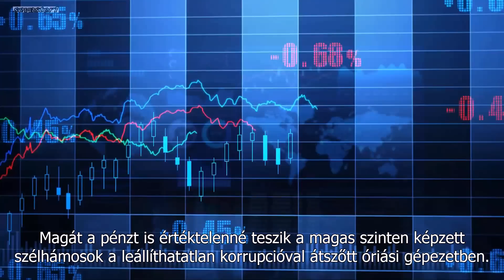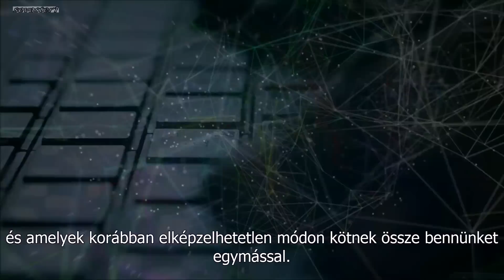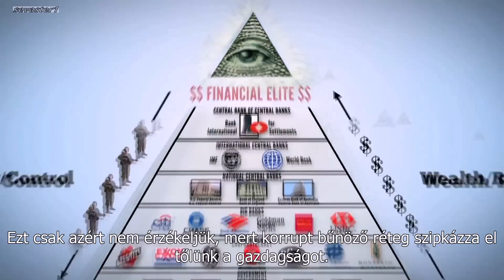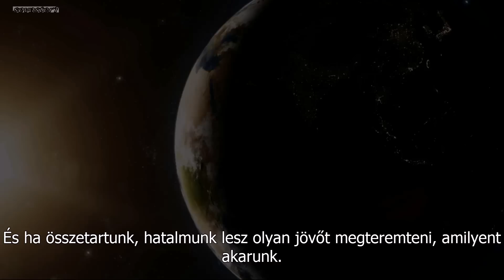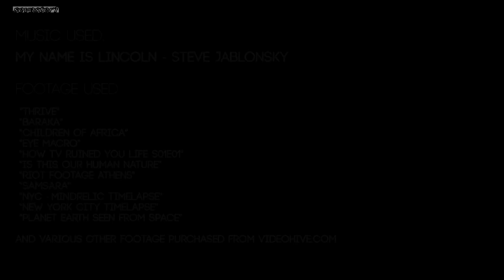FELKELÉS!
Mára a bőség világában élhetnénk technológiánknak köszönhetően, amit csak azért nem érzékelünk, mert a korrupt és pénzéhes elit és politikusaink elveszik tőlünk munkánk gyümölcsét. Össze kell fognunk, hogy a vérszívó piócákat lerázzuk magunkról!